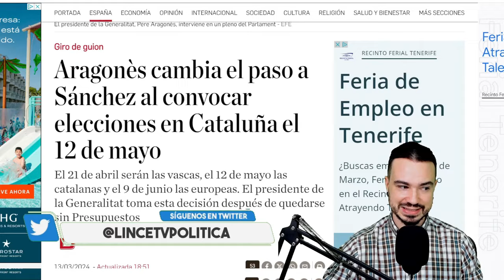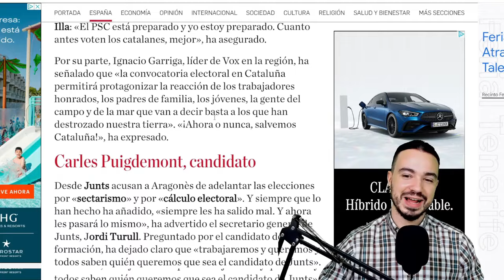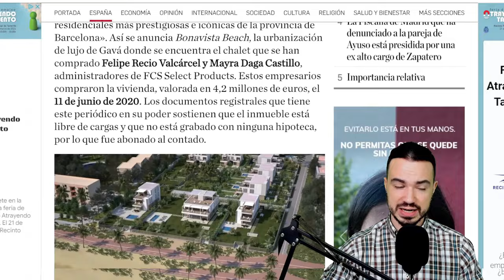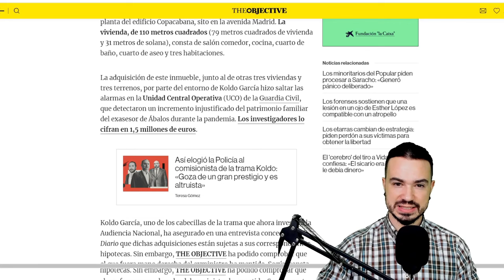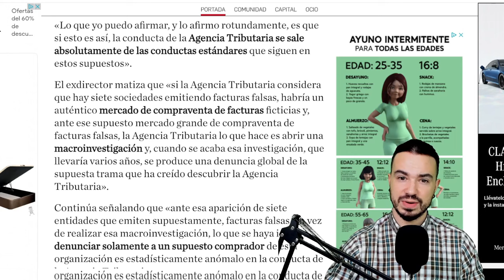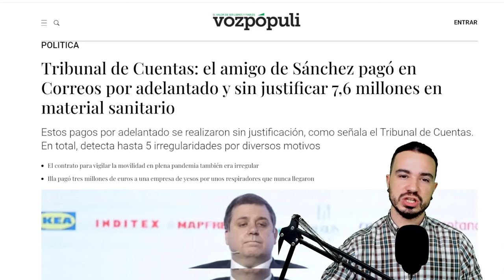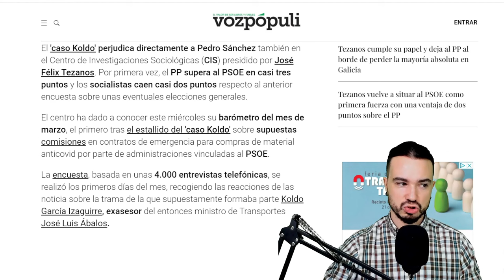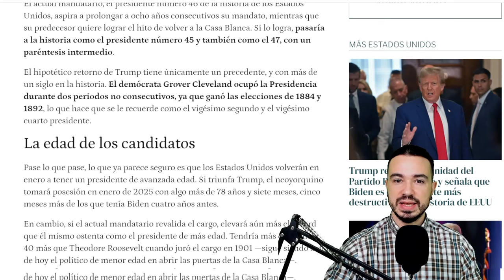PODCAST DE ACTUALIDAD 13 DE MARZO DE 2024